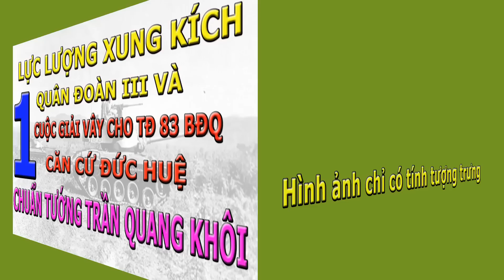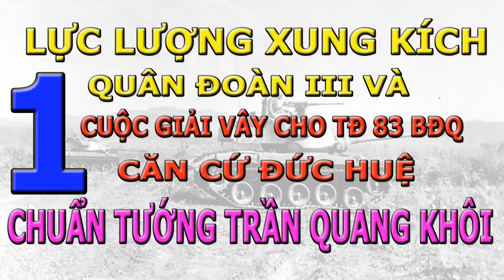Lực Lượng Xung Kích Quân Đoàn 3 và Cuộc Giải Vây Căn Cứ Đức Huệ- Phần 1- Chuẩn Tướng Trần Quang Khôi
NamHòa Lực Lượng Xung Kích Quân Đoàn 3 và Cuộc Giải Vây Căn Cứ Đức Huệ- Phần 1- Chuẩn Tướng Trần Quang Khôi- Thiên Thanh đọc
Hai tuần sau, tôi nhận được một thư của Đại Tá Raymond Battreall nguyên Cố Vấn Trưởng của Bộ Chỉ huy Thiết Giáp Binh QLVNCH. Battreall cho rằng đây là một chiến thắng ngoạn mục và xuất sắc nhất trong Chiến tranh Việt Nam. Cuối thư ông viết bằng chữ Việt Nam: Kỵ Binh Việt Nam Muôn Năm...

Lữ Đoàn 3 Kỵ Binh kể từ ngày thành lập 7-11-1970 đến ngày 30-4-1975 do tôi chỉ huy, luôn luôn chiến thắng hết trận này đến trận khác cho đến phút chót. Không một ai trong chúng tôi lùi bước trước quân thù. Không một ai trong chúng tôi bỏ trốn ra nước ngoài. Tất cả ở tại hàng và chấp nhận định mệnh không than van kêu khóc.

Trong tác phẩm Servitude et Grandeur Militaires, thi sĩ Pháp Alfred De Vigny (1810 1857) nói “Danh Dự và Trách Nhiệm đôi khi kết thúc một cách bi thảm. Cho nên, đứng trước một định mệnh tàn khốc, con người phải biết thân phận của mình mà chấp nhận nó một cách can đảm”.

Tháng Giêng 2009
Trần Quang Khôi